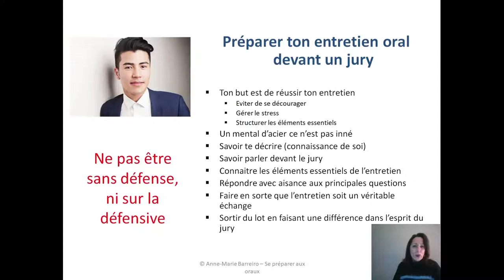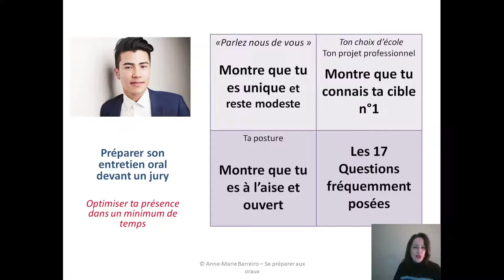Réussir ton oral d'entretien et de motivation devant un jury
Pour le jeune adulte qui souhaite apprendre à se présenter, à parler de es forces, ses qualités devant un jury.
Comment s'y préparer sans défaillir et en mettant les chances de son côté ?